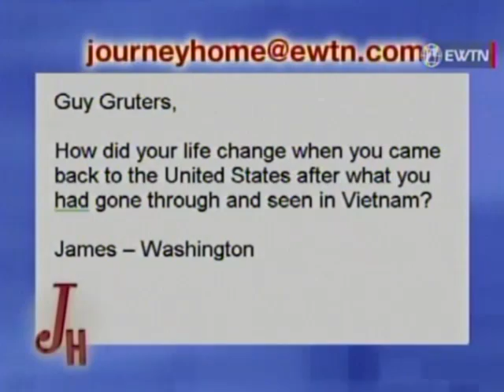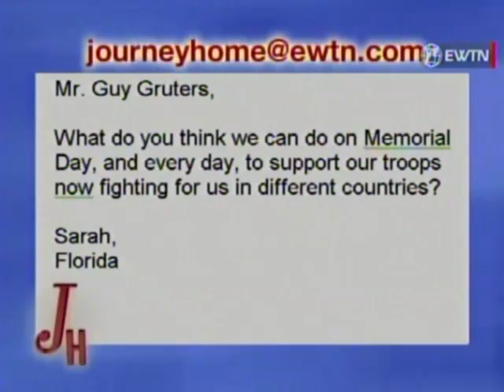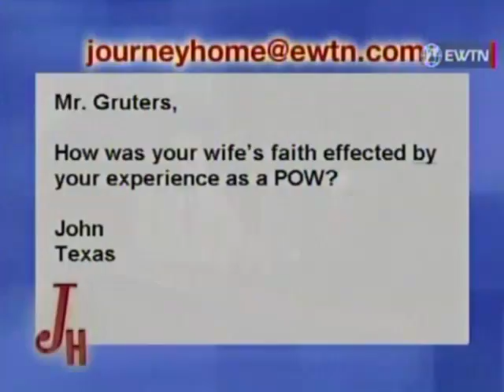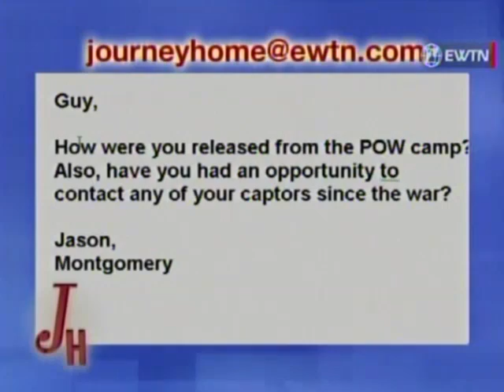El orgullo te ciega; hoy trato de hace lo que manda la Iglesia - Guy Gruters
(EWTN) Testimonio de vida del militar norteamericano Guy Gruters quien luego de ser capturado y torturado en Vietnam vive una radical conversión de vuelta a las raíces de su fe católica.

Otorgado en El Regreso a Casa con el Dr. Marcus Grodi.